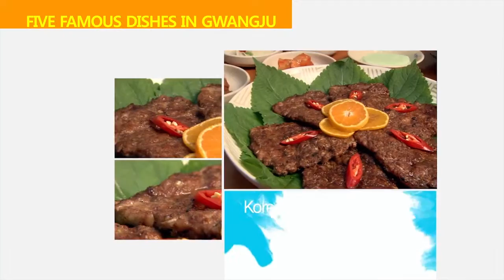Universiade Gwangju 2015 Welcome Part 3 HD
03-14 July 2015 Gwangju Summer Universiade, Korea